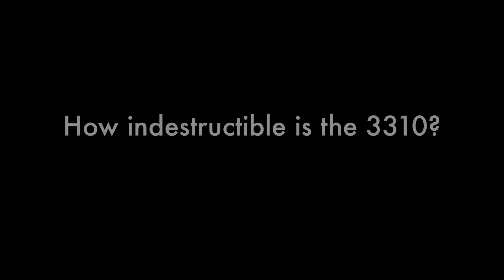Nokia 3310, Nokia 3, Nokia 5, and Nokia 6 discussion with Pranav Shroff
We spoke to Pranav Shroff, Director, Global Portfolio and Product Management, HMD Global about the new Nokia smartphones and the Nokia 3310 at the sidelines of the Mobile World Congress held in Barcelona.

About Us:
91mobiles.com is the largest gadget research site in India that provides tools, reviews & rich content to help people decide which gadget best suits their needs. The platform also helps users to find best prices/offers for the gadgets.